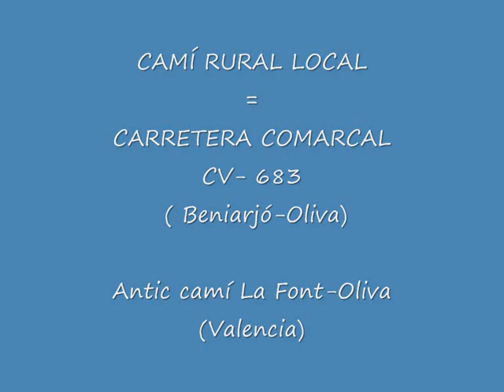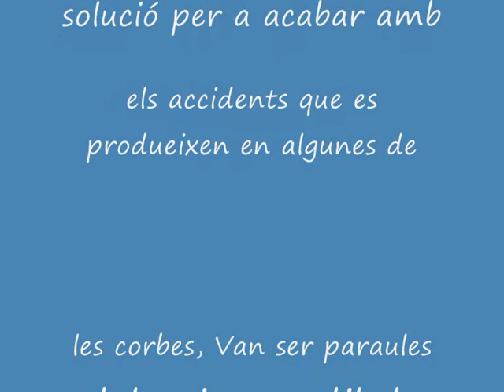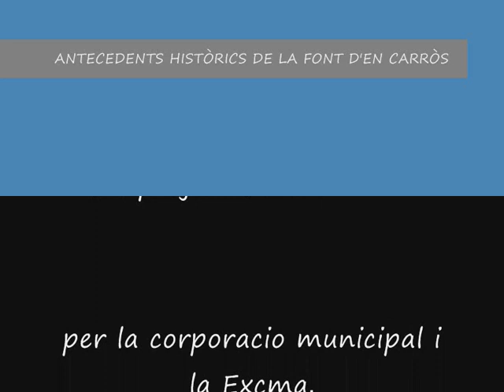ANTECEDENTS HISTÒRICS de La Font d'En Carròs CV 683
ANTECEDENTS HISTÒRICS de La Font d'En Carròs: Camí vell d'Oliva de La Font d'En Carròs, convertit en carretera comarcal CV-683